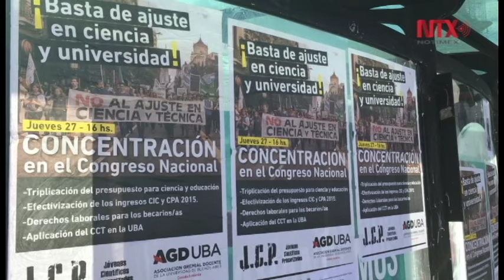Protestan científicos en Argentina por brusco recorte de 32% de presupuesto en Buenos Aires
En Buenos Aires, Argentina, el Presidente Mauricio Macri provocó una protesta masiva de científicos frente al Congreso, después de proponer el recorte del 32% de los recursos del Ministerio de Ciencia y Tecnología